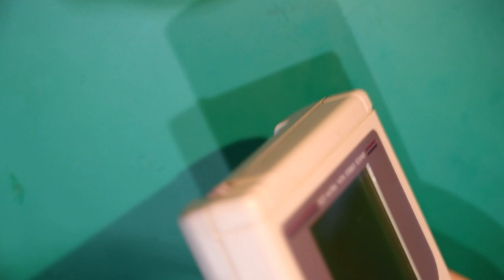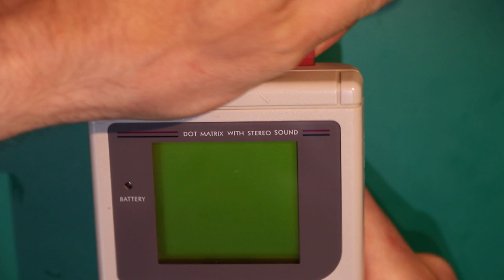DMGPlus project demo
I did some hackery with an original Game Boy. This is a demonstration. If you want to know the technical nitty-gritty, article is